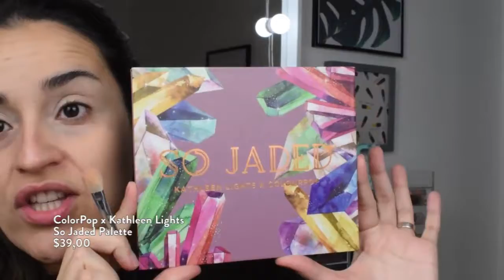Classic Blue #10 | Cor do ano 2020 💙 | Quase neutro, quase o último!🙌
Depois deste já só ficam a faltar 2! 😃

Continuamos com os nossos tutoriais cordoano 2020! Desta vez um look quase neutro mas com um toque de azul no eyeliner.

Por favor, Subscrevam o canal. Obrigada! beijo beijo Vocês são mais importantes do que conseguem perceber! Obrigada por estarem nesta viagem comigo.